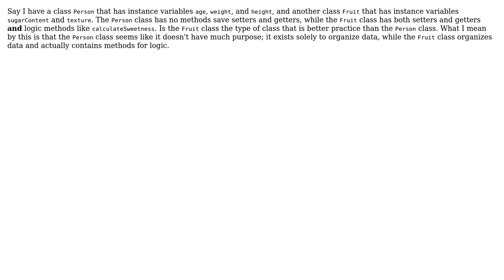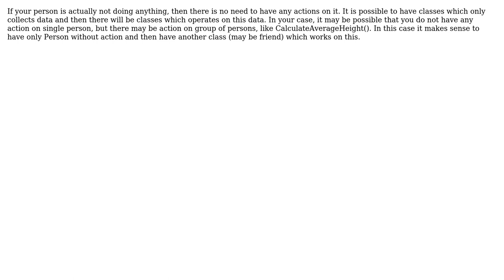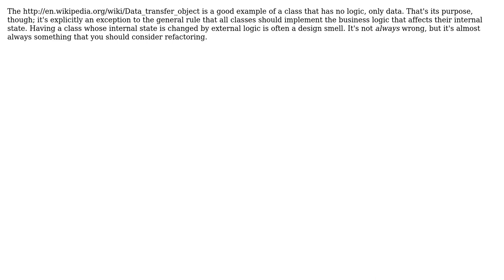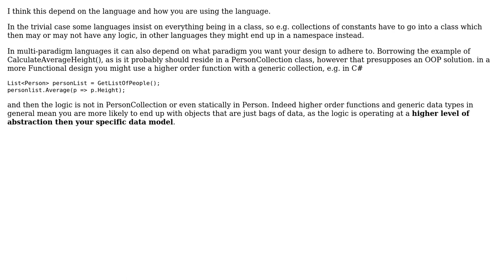Is it appropriate for a class to only be a collection of information with no logic?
Software Engineering: Is it appropriate for a class to only be a collection of information with no logic?

With thanks & praise to God, and with thanks to the many people who have made this project possible! | Content (except music & images) licensed under CC BY-SA | Music | Images & others | With thanks to user TMN user pasawaya user MSalters user Manoj R user jk. user Jayan user Doc Brown user Bok McDonagh and the Stack Exchange Network Trademarks are property of their respective owners. You are responsible for your own actions.